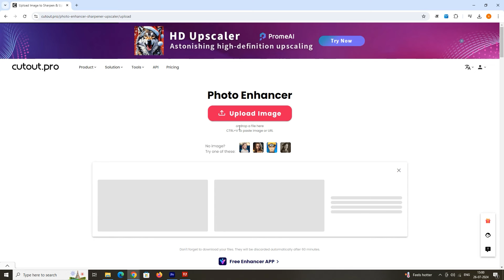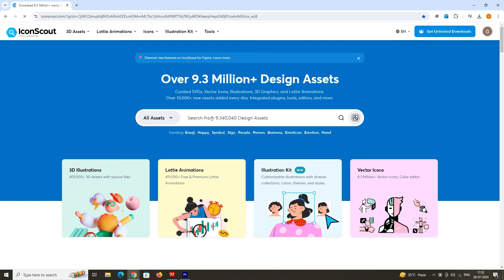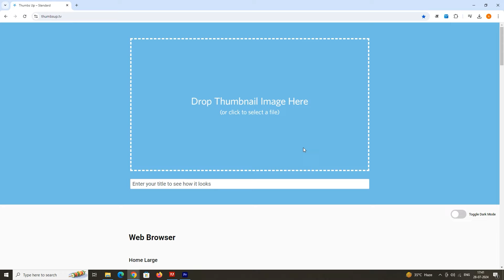"These 5 Websites Will Change Your Graphic Design Life!"